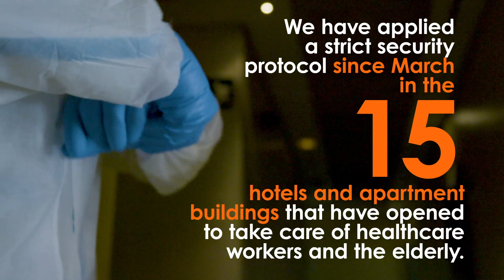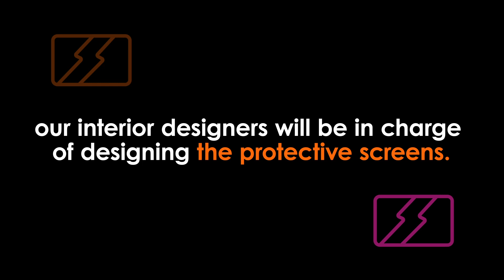STAY SAFE, STAY WELL - ROOM MATE GROUP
Room Mate Group has developed a strict protocol STAY SAFE, STAY which it has been implementing and testing since March across the 12 hotels and three apartment buildings that were made available to healthcare professionals and the elderly in Spain, France, the US and Italy. This protocol includes all local health authority recommendations, along with additional measures developed by Room Mate Group to protect its guests, suppliers and employees.

The Company will apply its STAY SAFE, STAY WELL protocol across all 28 of its hotels and all of its Be Mate apartments. Additionally, to guarantee the safety of its guests, all of the Company's employees are receiving ongoing training.